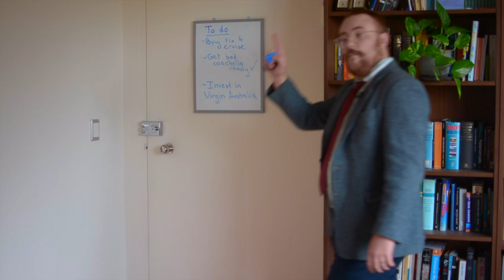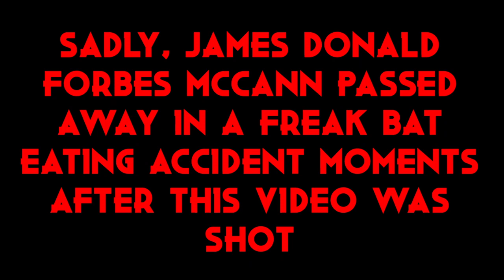The 5 stages of lockdown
The five stages of  COVID-19 lockdown.

Hi, I'm James Donald Forbes McCann.

CORONAVIRUS!